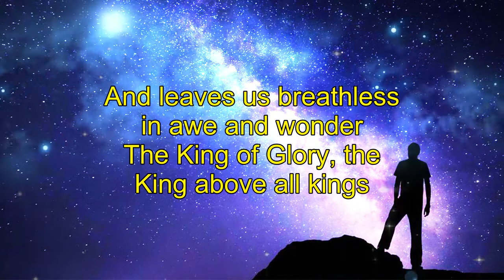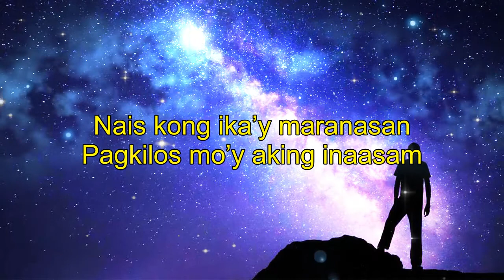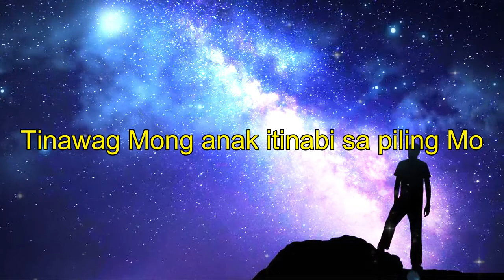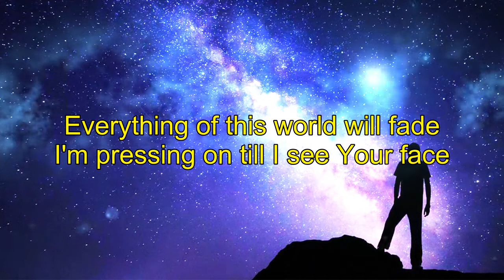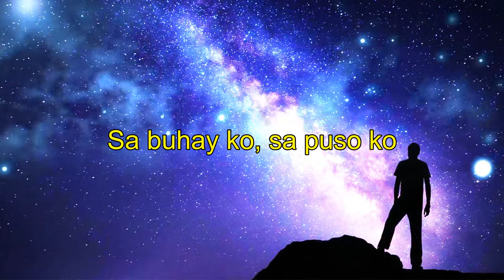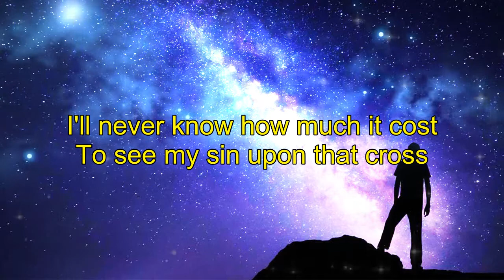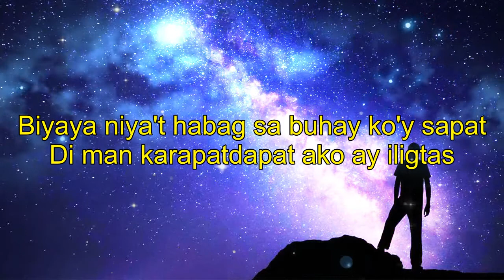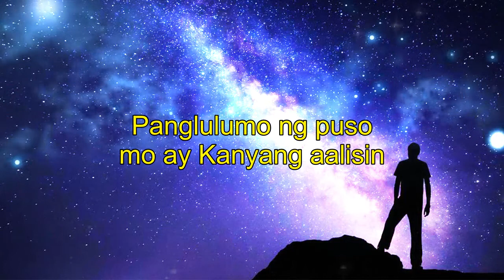Top 100 Tagalog Worship Christian Songs With Lyrics For February 🙌 Deep Spiritual Tagalog Christian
"Always start your day with a prayer. It is the most useful mind-modifying agent."

Hope the songs will energize and energize you.